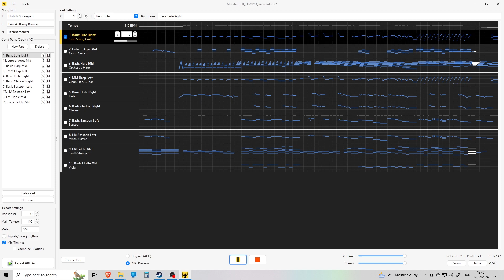Paul Anthony Romero: Heroes of Might and Magic 3 - Rampart Rearrangement (Lotro)